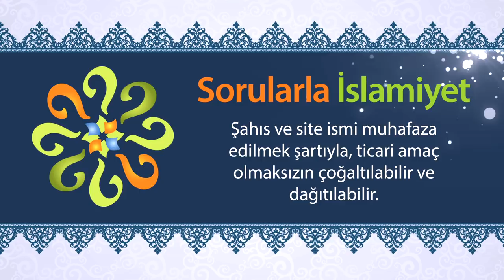Peygamber Efendimize "Muhammed" veya "Arkadaşım Muhammed" demek saygısızlık olur mu?